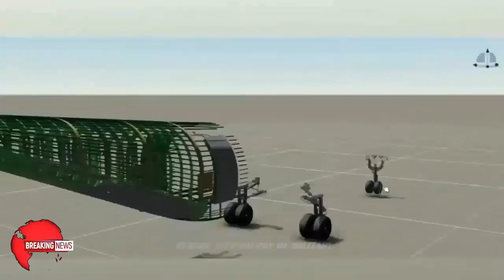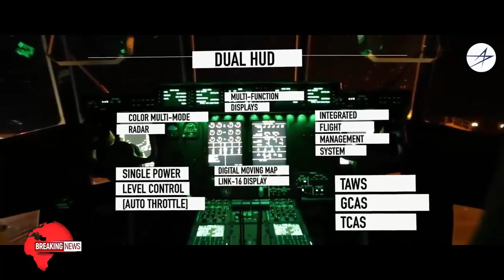Iran Build New Aircraft Bomber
Iran unveils indigenously-developed Simorgh light transport aircraft